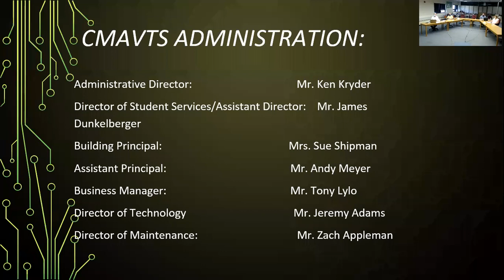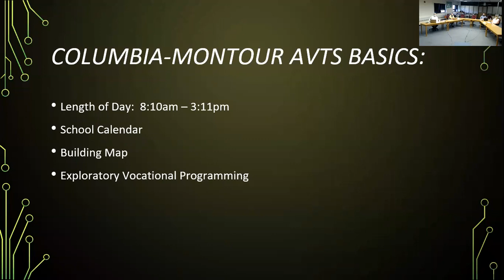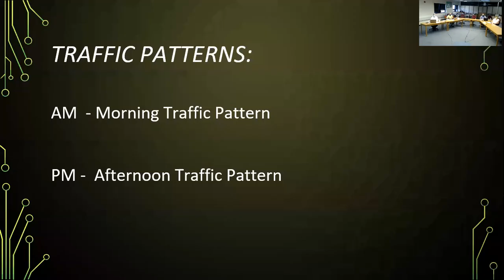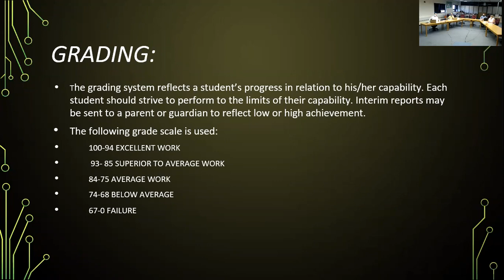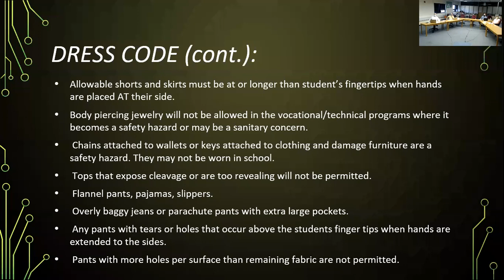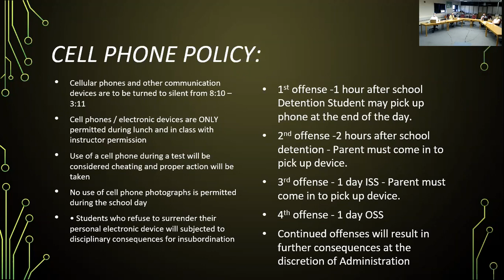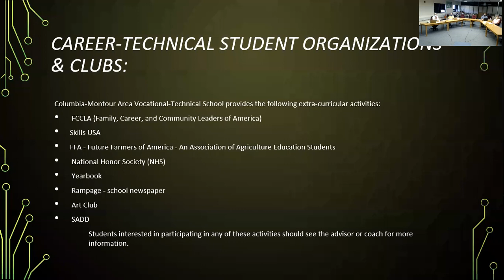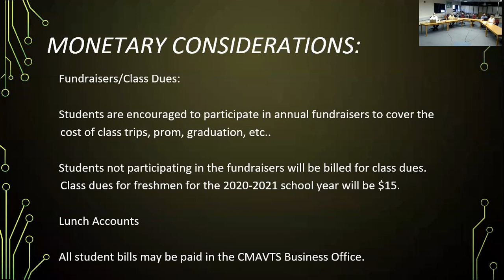9th Grade Orientation (August 2020)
Here is a recording of the ZOOM 9th grade orientation for the 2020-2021 school year.